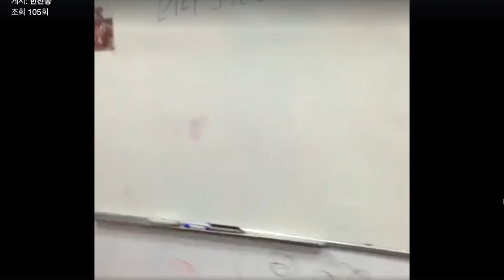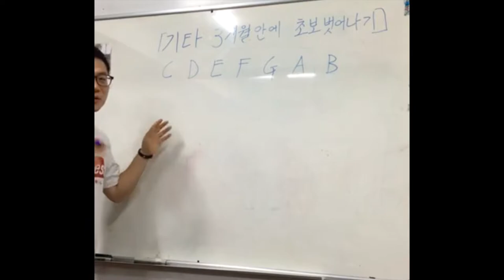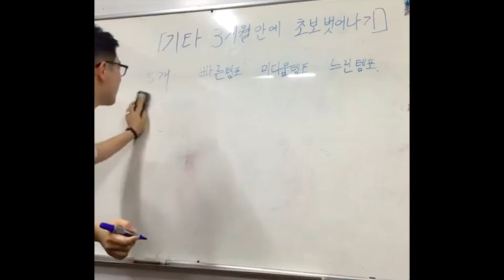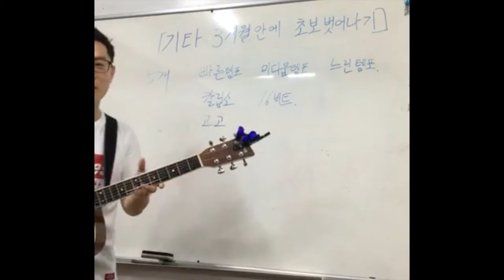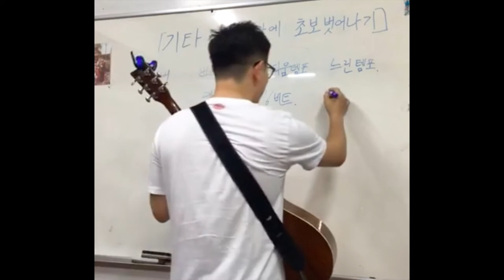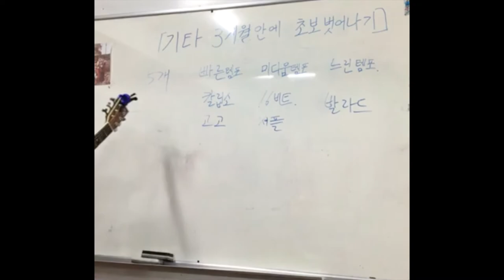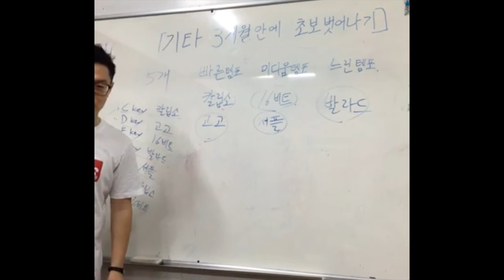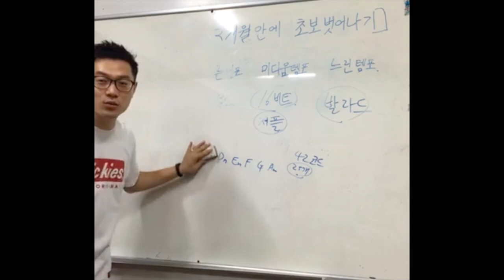[기타 3개월 안에 초보 벗어나기] 한찬송 기타강사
* 3개월동안
왼 손 : 25개 코드를 외우고
오른손 : 5개 주법만 외우면
기타 초보에서 벗어나실 수 있습니다^^

* 2주에 한 곡씩 7곡만 배우시면
찬양곡 95%의 곡은 다 치실 수 있습니다^^

주법은 방송에서 한 번씩 보여드렸으니 참고하세요^^

앞으로 이 링크를 통해서 기타 강좌를 하나씩 올리도록 하겠습니다^^